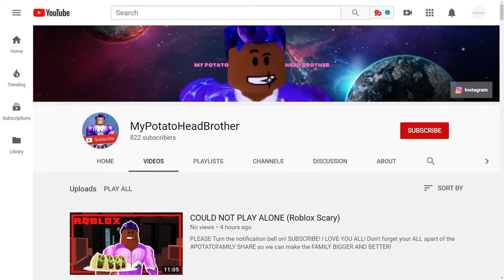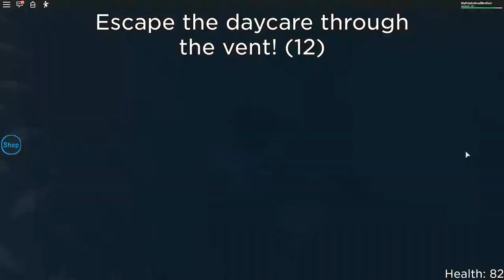ROBLOX Daycare! HORROR